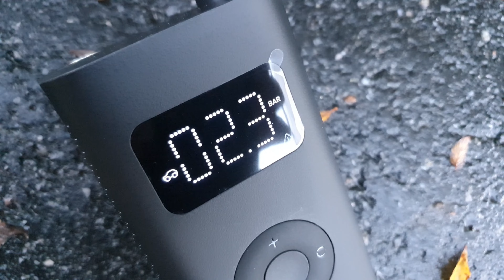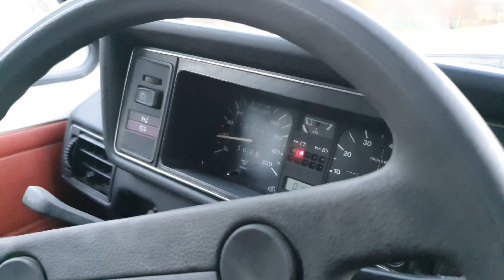First Test drive of our electric Golf mk1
We got it in working condition, so now its time for a test drive!